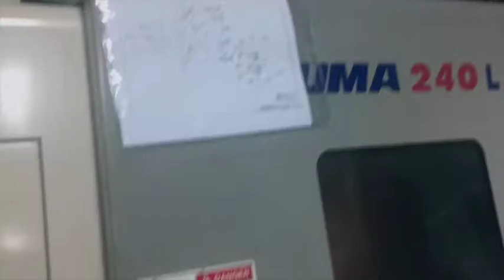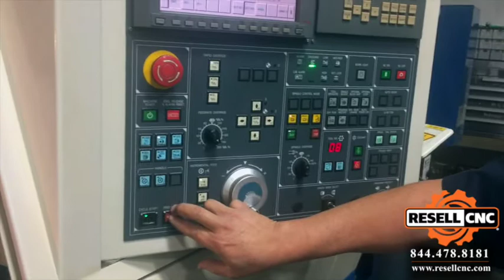2005 Daewoo Puma 240LC CNC Lathe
This 2005 Daewoo Puma 240LC CNC Lathe - Item 06818 is available for sale from Resell CNC.